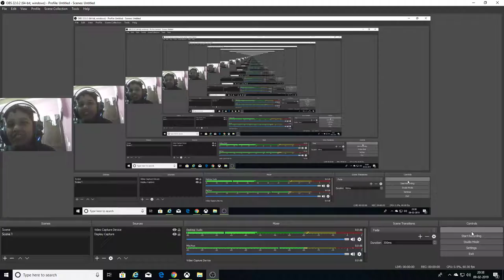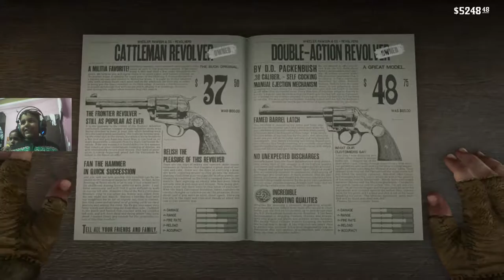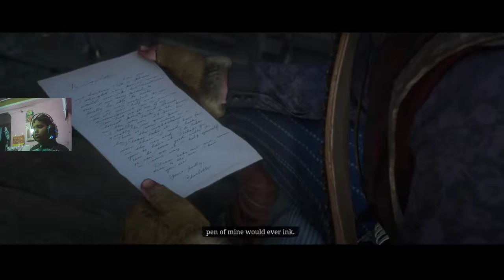RED DEAD REDEMPTION 2 A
X-BOX ONE S
GPU: GeForce GTX 1070ti 8GB
CPU: Intel(R) Core(TM) i7-2600 CPU @ 3.40GHz
Memory: 16 GB RAM (15.97 GB RAM usable)
Current resolution: 1920 x 1080, 60Hz
Operating system: Microsoft Windows 10 Pro
HDD 2 TB Microsoft Keyboard  Mouse G 402
Logitech H390 headphone with mic and Logitech C170 webcam
Monitor ACER 1080P 22 IPS 60 HTZ
Motherboard Intel DZ75ML
Broadband Connection 100 Mbps UP and DOWN unlimited
Power supply Cooler master B600 600W